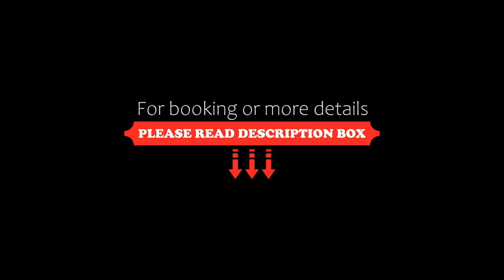Hotel Murcia Rincón de Pepe Affiliated by Meliá, Murcia, Spain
About Property:
Hotel Murcia Rincón de Pepe Affiliated by Meliá is located in the centre of Murcia, just 100 m from Murcia Cathedral and next to the new ¨Mercado de Correos¨gastromarket. It offers an on-site fitness centre and air-conditioned rooms with free WiFi.
Bright, soundproofed rooms have a modern décor and come with flat-screen satellite TV and a minibar. They each have a private bathroom with a bathtub, hairdryer and free toiletries.
Private parking is...
Property Type: Hotel
Address: Apóstoles 34, 30001 Murcia, Spain
Searching For
1. Hotel Murcia Rincón de Pepe Affiliated by Meliá - Murcia - Spain
2. Hotel Murcia Rincón de Pepe Affiliated by Meliá - Murcia - Spain Address
3. Hotel Murcia Rincón de Pepe Affiliated by Meliá - Murcia - Spain Rooms
4. Hotel Murcia Rincón de Pepe Affiliated by Meliá - Murcia - Spain Amenities
5. Hotel Murcia Rincón de Pepe Affiliated by Meliá - Murcia - Spain Offers and Deals
Audio Credit:
Track Title: Subway Dreams
Artist: Dan Henig